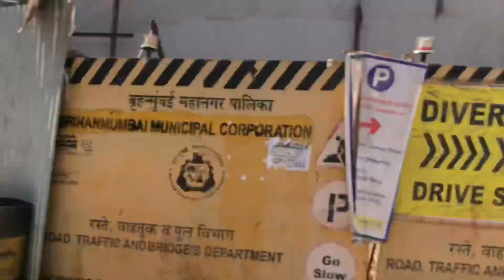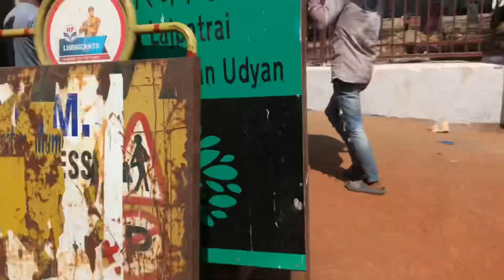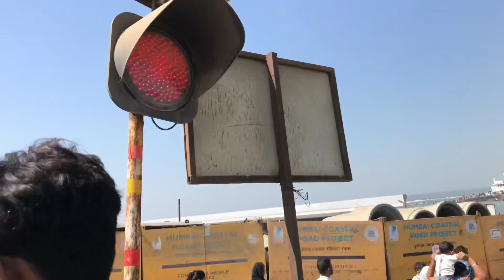Mumbai Ki Karamati Dargah Piya Haji Ali 🕋ll Haji Ali Dargah Mumbai 🌍 🤲🏻 ll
Aapko Kounsa Part Accha Laga Vo Jarur Batana Comment
Section Mein…
MERE PYARE SUPPORTERS 🌍❤️ PYAR DIKHAO IS VIDEO
KO:)

SOON

If you Like Today’s vlog Then please hit that “Like “button,it’s My YouTube vlog l Hope You will shower The Same Love & Respect As You Are Giving Me on Instagram,,
If anyone has any Queries then “Comment” down below, Drop Your Valuable Feedback in Comment,Section (it’s All Yours),

Hashtags ~